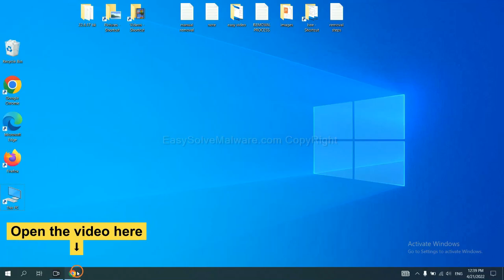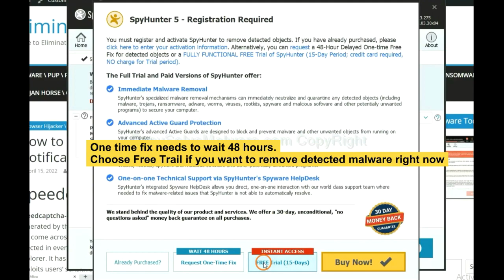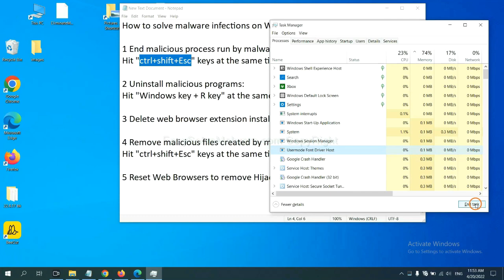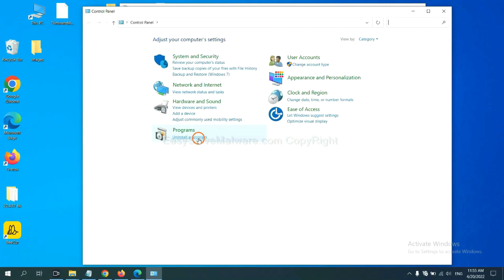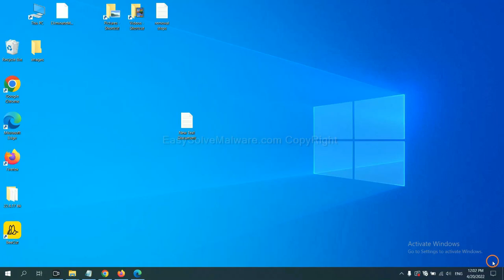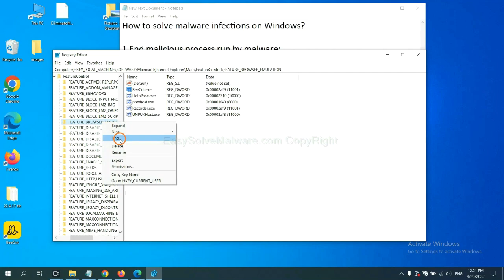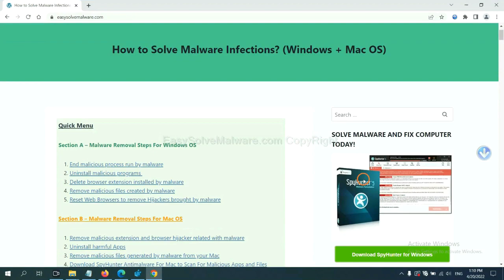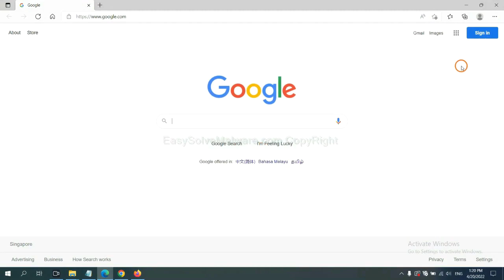Way to Remove Backdoor:Win32/Aicat.A!ml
This video will show you how to remove Backdoor:Win32/Aicat.A!ml. More details can be found